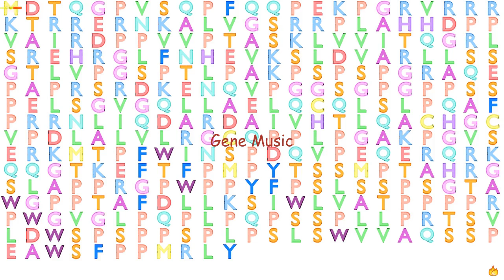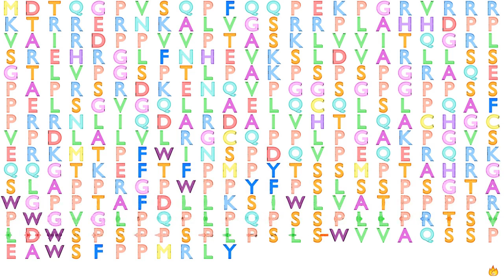Gene Music using Protein Sequence of PRR19 "PROLINE RICH 19"